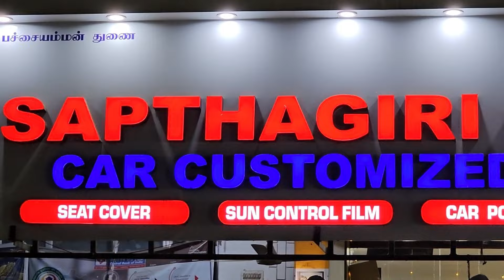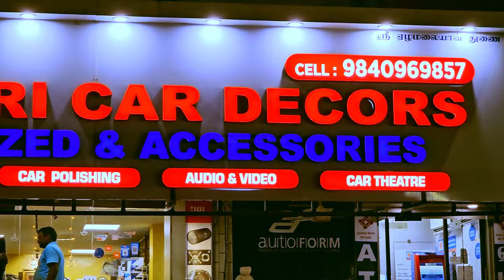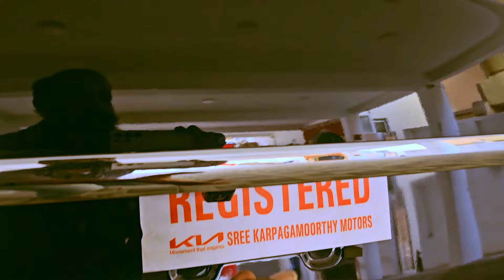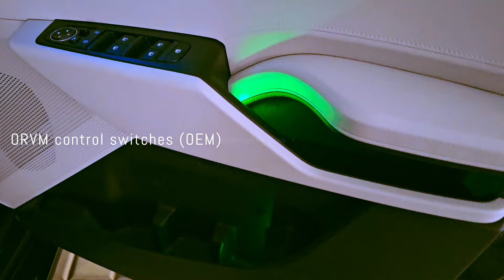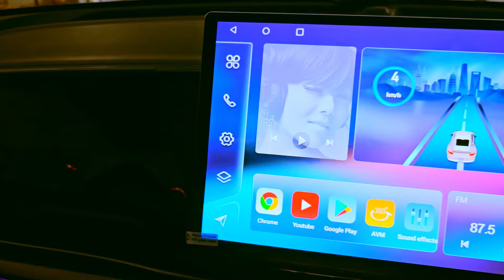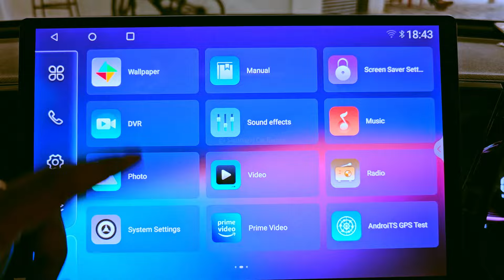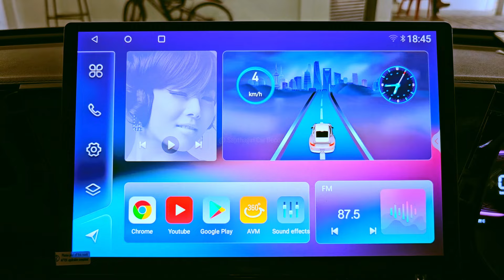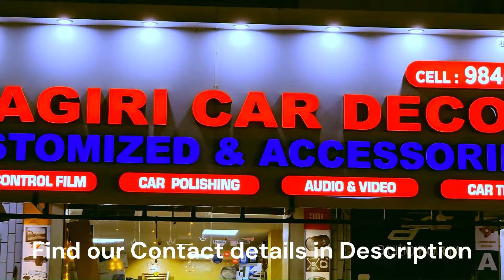KIA CARENS MODIFIED | UPGRADED TO "BLUE KNIGHT" | PLATINUM PACKAGE | FROM CHIDAMBARAM TO CHENNAI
Hello friends,

Let us watch the customization of KIA Carens Premium optional variant which has been modified with "PLATINUM PACKAGE" and upgraded to "BLUE KNIGHT" variant by adding :

1)   220 watts LED headlamps (YELLOW SHADED),
2)   Window Chrome Garnish,
3)   Automatic foldable OVRM with indicator,
4)   7D Floor mats,
5)   13 inches Android Car Play ( 4GB-32GB, Octa core Processor, Snapdragon, 4K Display, 4G SIM slot, Android version 12),
6)   Tail light CHROME TRIM,
7)   Side door chrome beading,
8)   Active ambient lights for interior with 100 color changing option and up to 300 moving functions according to voice and music,
9)   Door visor,
10) Napa - Premium branded seat covers,
11) 3M brand - sun Control Film,
12) Rear LED Reflector with Matrix style indicator,
13) Rear black color Metal Bumper guard with chrome lining & reflectors,
14) Front fog lamp DRL with indicator,
15) Front LED daytime DRL with indicator,
16) 360 degree Eagle view full HD camera with auto recording,
17) Dicky Chrome Garnish,
18) Interior Floor Lamination,
19) Steering control switches,
20) Front Dashboard - Glossy black finish,
21) 16" performance Alloy wheels,
22) Leather steering cover (dual tone),
23) Roof rail,
24) FOCAL brand components,
25) Branded Amplifiers (2 nos.),
26) Branded Sub-Woofer,
27) Interior roof LED lights,
28) Interior Damping,
29) LED connecting Tail Lights (comes under Platinum package),
30) Side Foot Rest(comes under Platinum package),
31) Luggage Carrier (comes under Platinum package)
32) Front Wind-shield film(anti-glare)
33) Chrome door handles, etc.,

With best compliments and free add-ons.

Also we customize and modify all branded cars in accord with customers' satisfaction for best price and all accessories are provided with replacement warranty.

Shop Address|: 25, Lakshmi Takies road, Aminjikarai, Chennai - 600 029, Tamil nadu. ( Near Billroth Hospital and next to Central Bank of India)